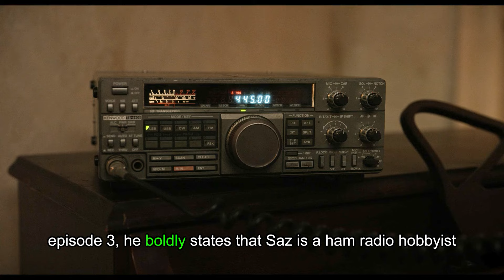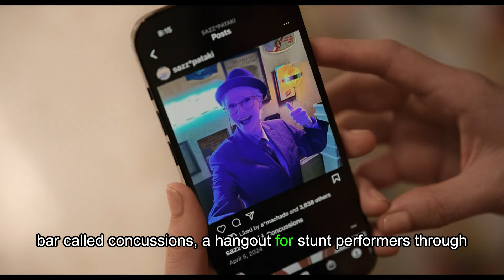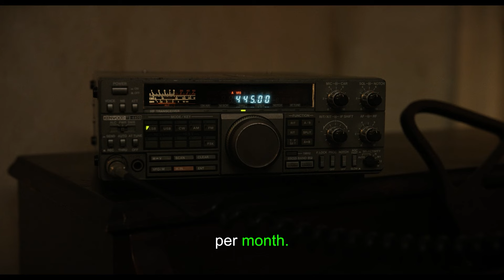ONLY MURDERS IN THE BUILDING Season 4 Episode 4 Ending Explained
ONLY MURDERS IN THE BUILDING Season 4 Episode 4 Ending Explained,  I go over the third episode of Season 4 of Only Murders In The Building and provide my thoughts on it. I go over the plot of the Selena Gomez, Martin Short, and Steve Martin program that airs on Hulu and Disney+ and follows the lives of Mabel, Charles, and Oliver as they try to figure out who killed Sazz.